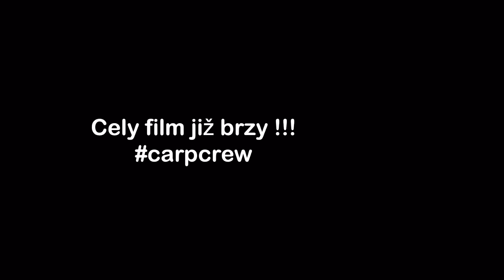Carp crew TRAILER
Carpcrew